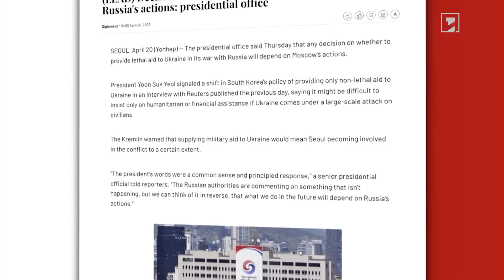Ադրբեջանական արբանյակներից մեկը խափանվել է